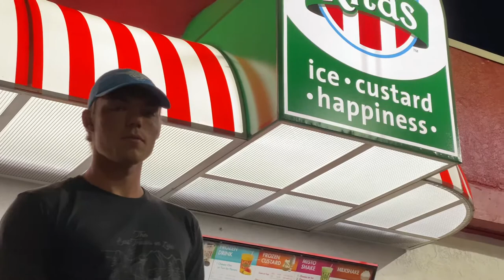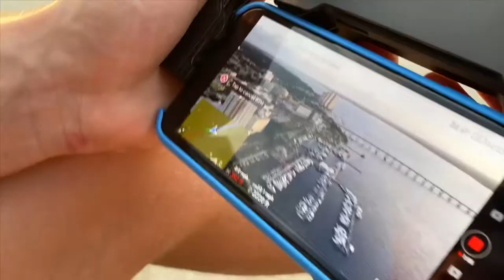Vlog 4- Mortar Fireworks in a Cooler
This has everything from my workouts and updated to shooting fireworks out of a cooler. Working on making my vlogs better for everyone check out my drone shots and other content or Tik Tok as well! Thanks